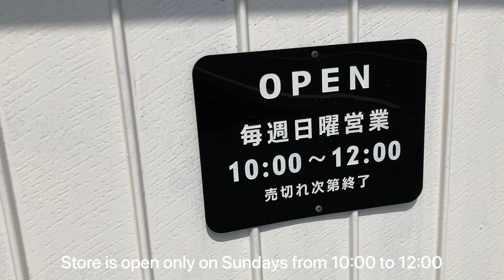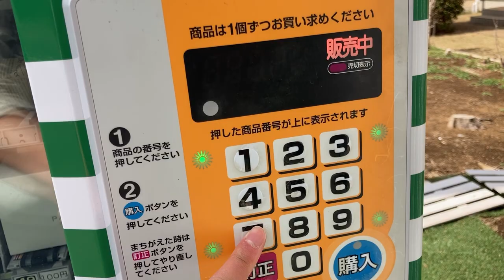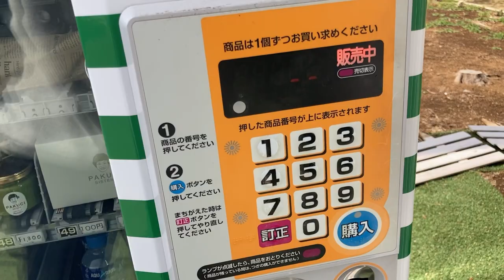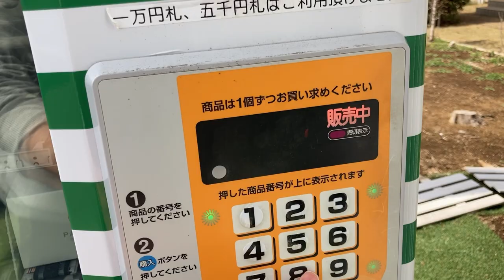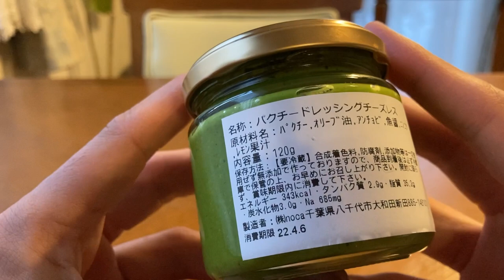Cilantro Vending Machine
Sorry for the delay in posting the video, I have been busy with work.
I will resume my activities steadily!

This time I present to you the cilantro vending machine.

Not only cilantro itself, but also processed products such as cookies containing cilantro are available for purchase.